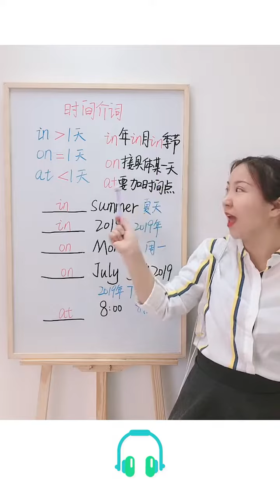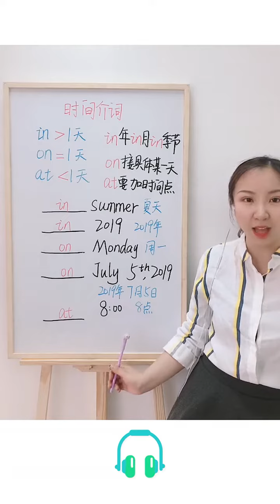162 这样学是不是容易很多呢？